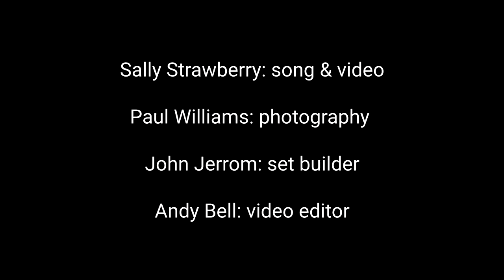Merry Go Round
A compelling song and video written and produced by Sally Strawberry
This dark, humorous and quirky animation was created on an iPhone 6s using iMotion pro.
Director/Co Director- Sally Strawberry and Paul Williams.
Track mixed and mastered by James Perrett.